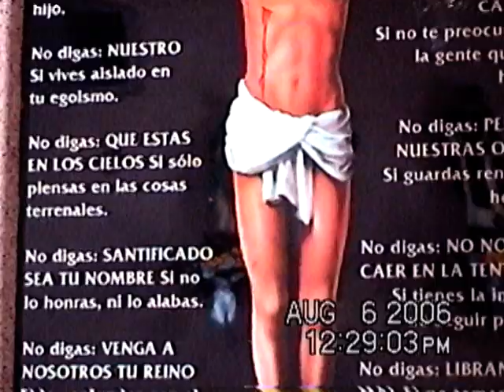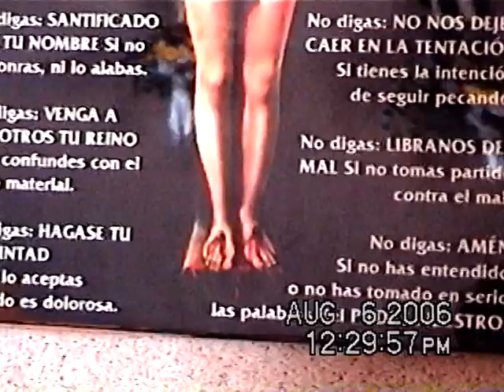6 agosto 2006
ancres